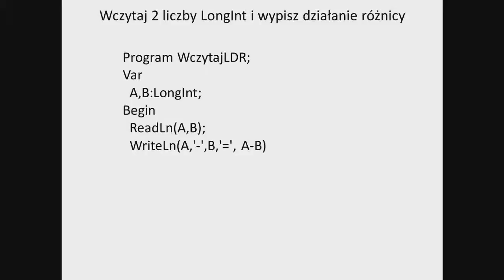Xdr - omówienie zadania